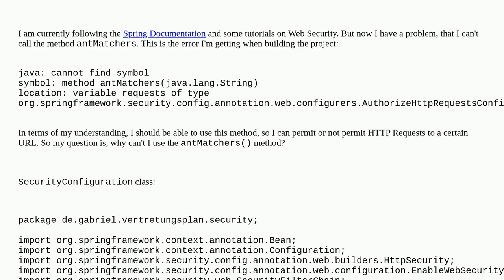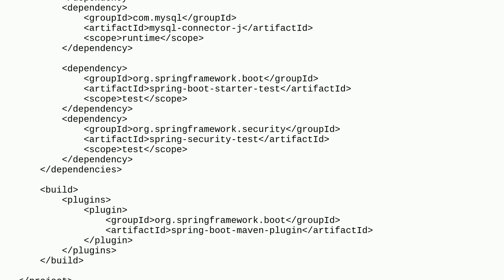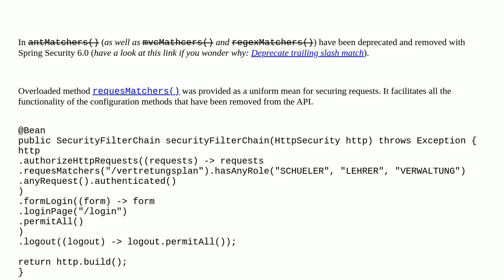Cannot resolve method 'antMatchers()' in AuthorizationManagerRequestMatcherRegistry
A special thanks goes out to the community

  spring spring-security spring-boot spring-mvc java